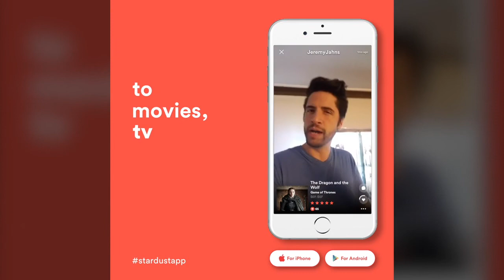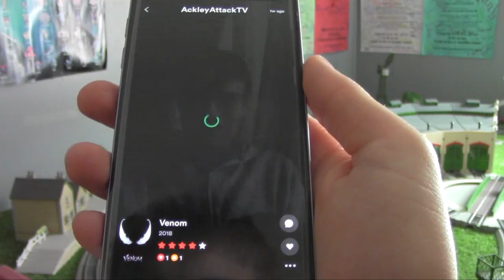Ackley Attack TV - Now on Stardust App!